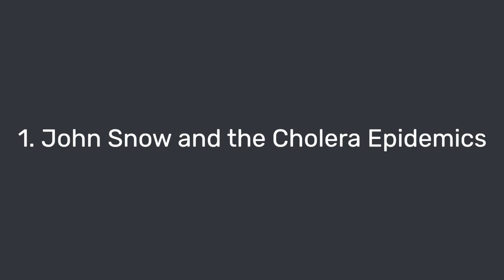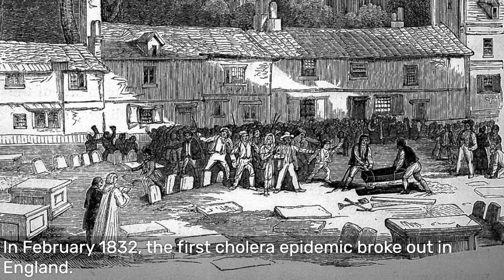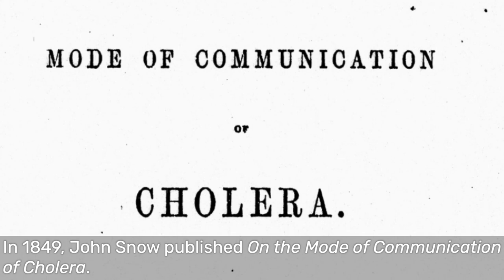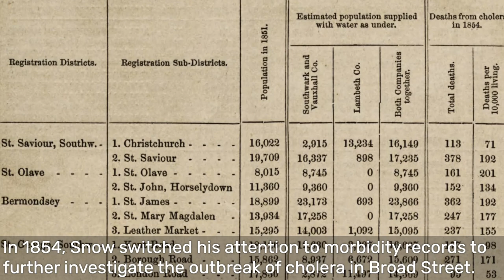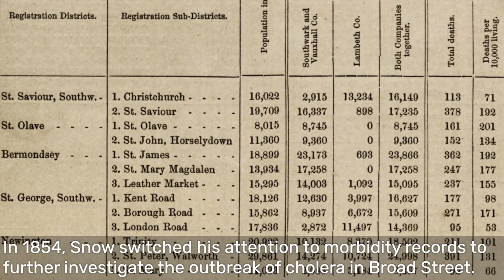John Snow and the Cholera Epidemic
In this module, we look at Snow’s career and contribution to cholera, focusing in particular on: (i) what cholera is, and how it affected England in the 19th century; (ii) Snow’s early theories about cholera and how they were developed in his On the Mode of Communication of Cholera (1849); (iii) Snow’s investigation of the 1854 cholera epidemic, and how this outbreak helped him to develop his theory of cholera; and (iv) the reception of Snow’s theory of cholera and the consequent removal of the Broad Street pump handle.

This lecture is part of a larger course exploring the outbreak of cholera in 19th century England, focusing in particular on the involvement of John Snow.

MASSOLIT works with university academics to produce short video lectures in the arts, sciences, humanities and social sciences. It is available to schools and colleges on an institutional license as well as via private subscription